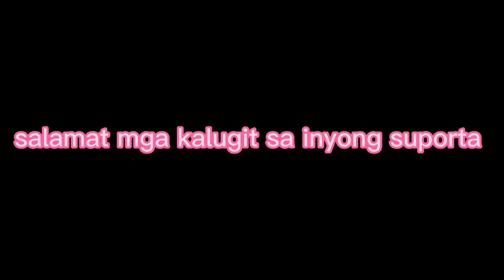Nag harvest ako ng aking mais pero di pa pala pwedi😭At sinurprise namin si nanay ng kanyang birthday